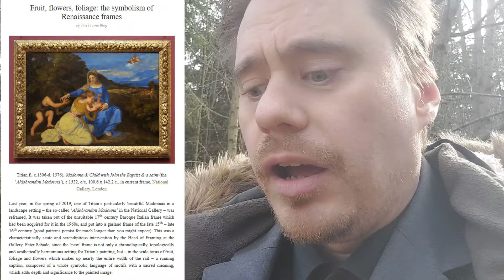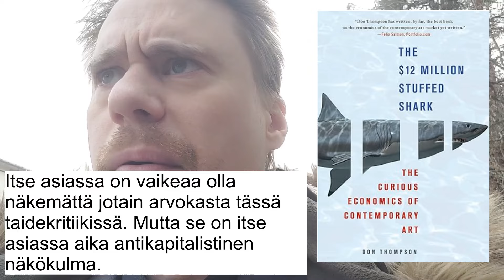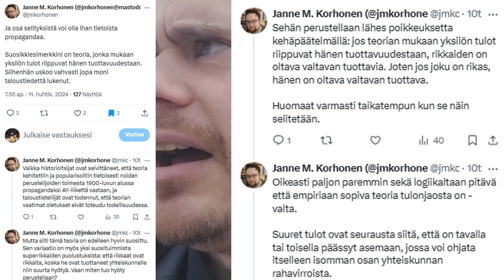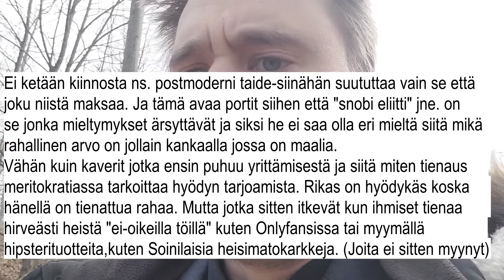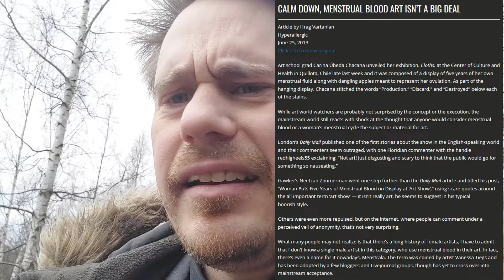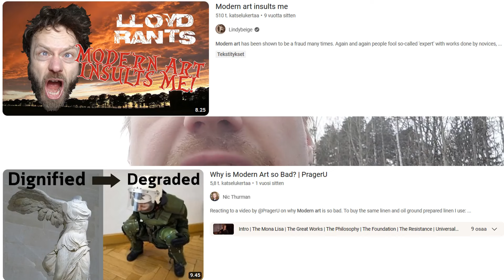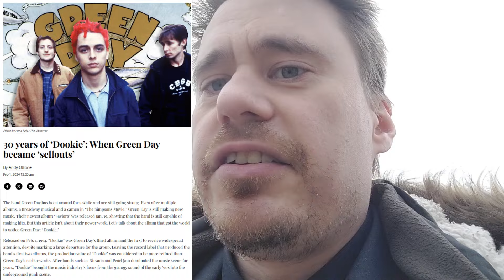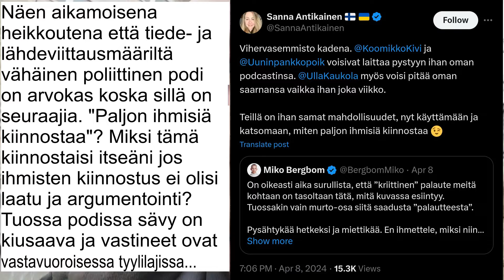Objektiivisen taiteen ideaali; Eli missä kitchiä ei saa pilkata mutta postmoderni taide on roskaa